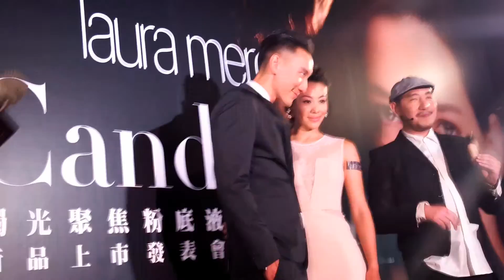超強閃光夫婦代言活動 名彩妝師為蔡詩芸示範妝容